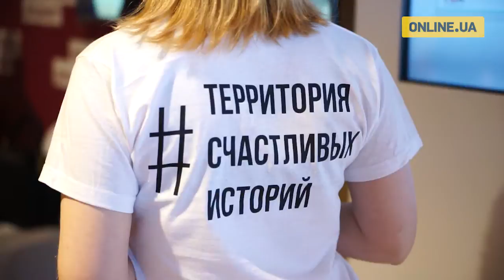Форум маркетинг - директоров 2016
ДЕВЯТЫЙ УКРАИНСКИЙ ФОРУМ МАРКЕТИНГ-ДИРЕКТОРОВ